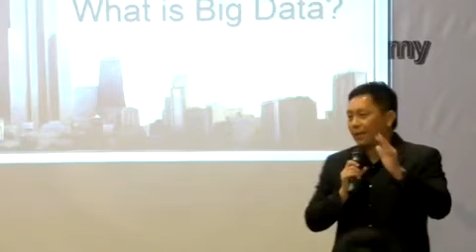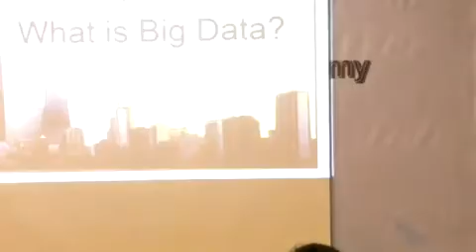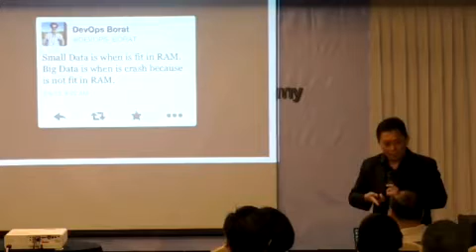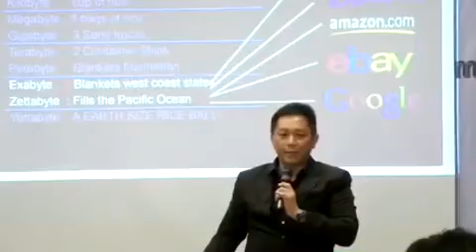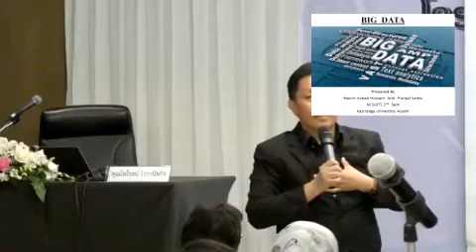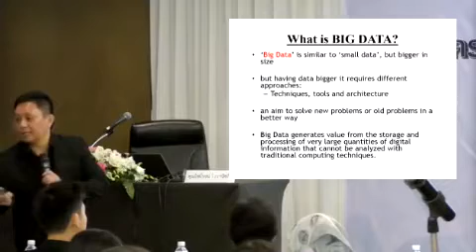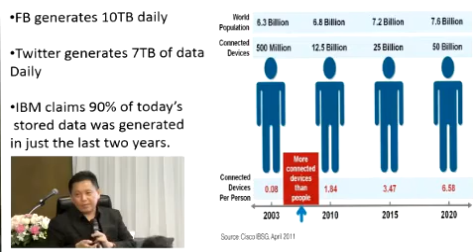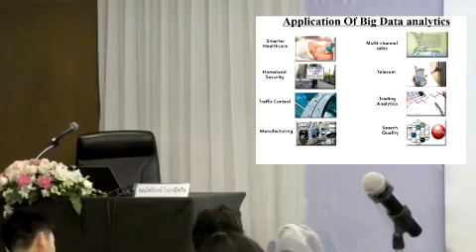ไฟโรจน์2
20170930 การพลิกโฉมองค์กรด้วยเทคโนโลยีสารสนเทศ และ การประยุกต์ใช้ระบบ โดย นายไพโรจน์ ไววานิชกิจ